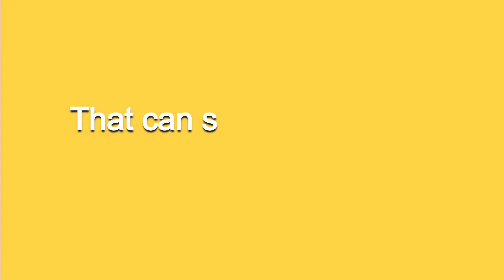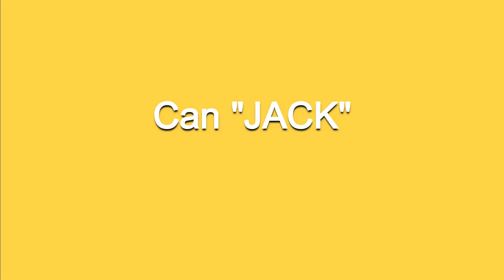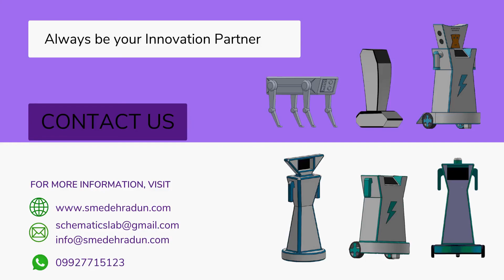JACK- Your Personal cum Professional Assistant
Peoples needs a Smart innovation like "JACK".
That is smart enough to handle the query like a Buddy and can follow you voice instructions.

✅ Features:
🔹 Location tracking & mapping system.
🔹 Can take payload up to 30 to 50 kg depend on the Robot specification.
🔹 Can communication medium for Authorities.
🔹 Voice Chat with peoples.
🔹 Can provide information of queries with customized answers as well as from Wikipedia.

✅ Bunch of the features that can be customized as per customer's requirements:
     🟢 Outer body & shape
     🟢 Questions & Answers
     🟢 Display size & placement
     🟢 Location tracking & Mapping
     🟢etc